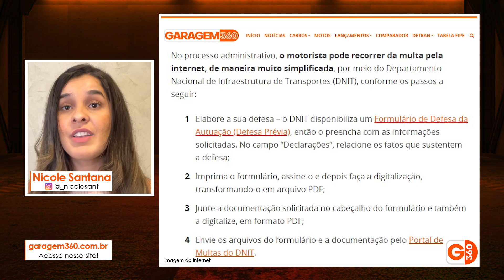COMO RECORRER DE UMA MULTA DE TRÂNSITO INJUSTA OU ERRADA (PASSO A PASSO)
➜ Aprenda a recorrer de uma multa de trânsito

As multas são as consequências financeiras das infrações de trânsito, ou seja, a penalidade aplicada a quem infringe o Código de Trânsito Brasileiro (CTB). Somadas aos pontos anotados na Carteira Nacional de Habilitação (CNH), servem para evitar a repetição de comportamentos prejudiciais ao trânsito, garantindo a segurança de todos. O CTB prevê o direito do motorista a recorrer de uma multa de trânsito que ele considere injusta. Veja no vídeo o que fazer.

00:00 O que fazer quando é multado no trânsito?
00:25 Fui multado de forma injusta, o que fazer?
00:35 Como recorrer da multa de trânsito incorreta
00:55 Advogado para cancelar multa errada na justiça
01:20 Recurso para anular multa aplicada incorretamente pelo Detran
01:43 Multaram meu carro de forma errada, como corrigir isso?
02:15 Anular multa de trânsito injusta
02:35 Prazo para anular multa do Detran
02:50 Reclamar de multa de trânsito online pelo site do DNIT
03:40 Endereço para reclamar de multa de trânsito incorreta